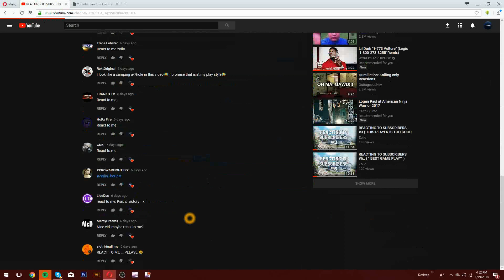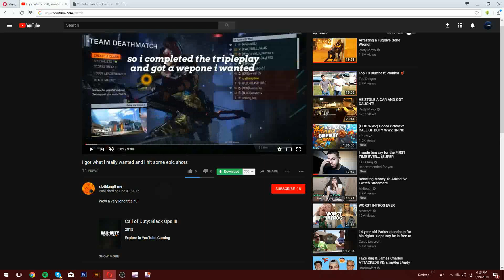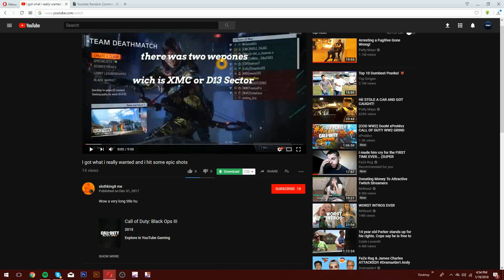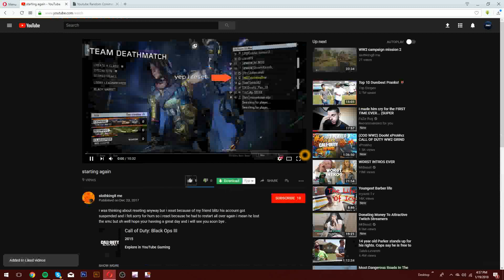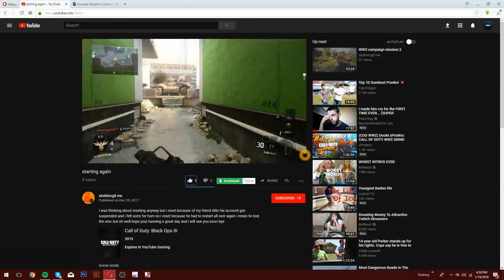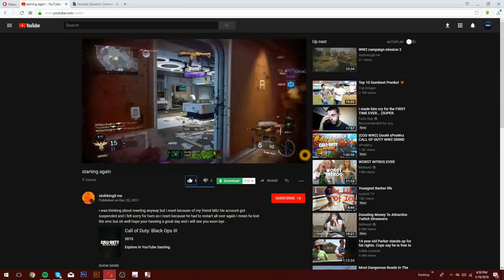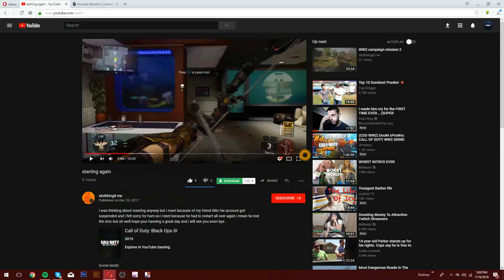THIS SUBSCRIBERS IS GOD.. REACTING TO SUBSCRIBERS #9.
LET ME KNOW IF I SHOULD KEEP DOING THIS?
IF SO WHO IS NEXT?